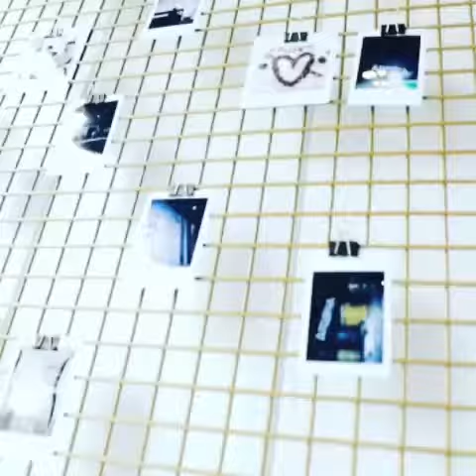Best Coffee Commercial in Kuwait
Here is the Best Coffee Shop In Middle East